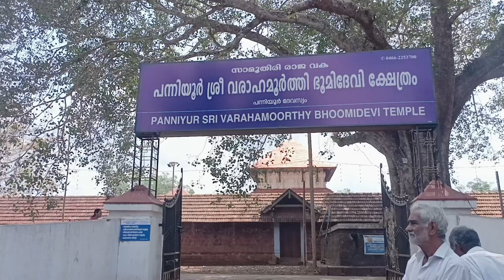പന്നിയൂർ ശ്രീ വരാഹമൂർത്തി ക്ഷേത്രം | panniyur Sri varahamurthy Bhoomi Devi temple festival